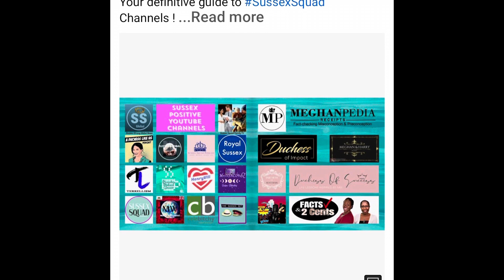Thank you guys!! Almost 700 subscribers!!!!!